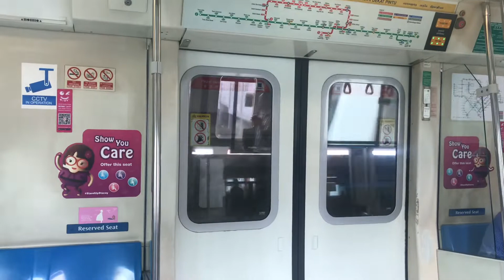SMRT C651 [221/222]: Tampines » Pasir Ris